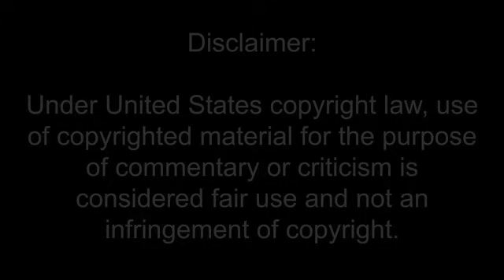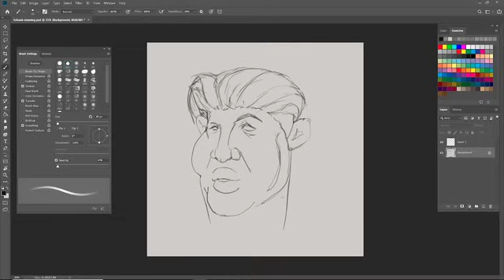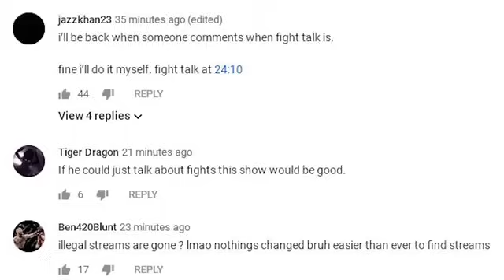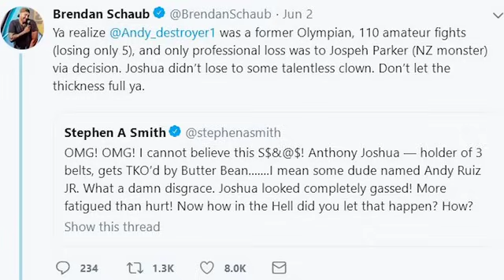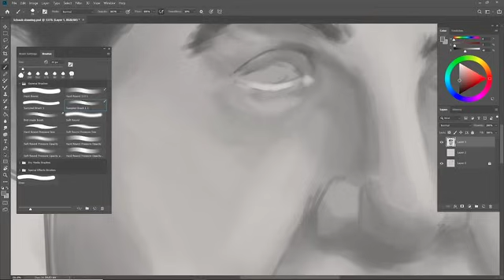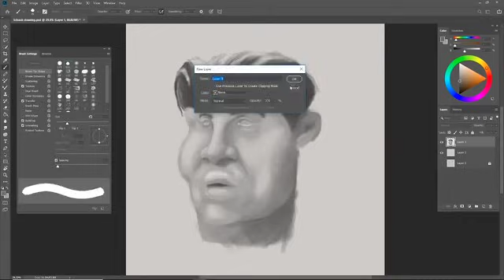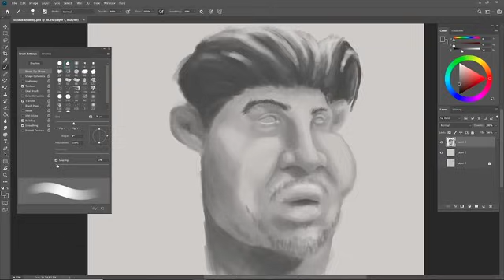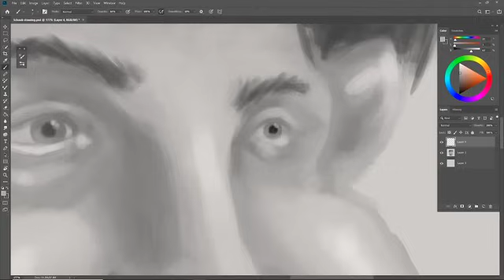I'm Not Surprised The brendan schaub story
Beige Frequency's documentary
 I'm Not Surprised   The brendan schaub story reupload
Beige Frequency Channel